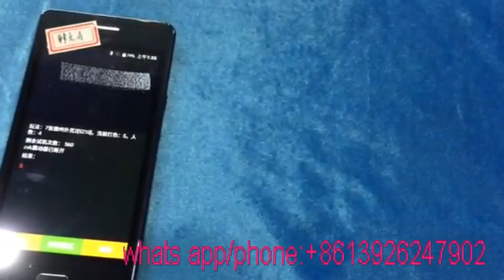Korean CVK 500 poker analyzer